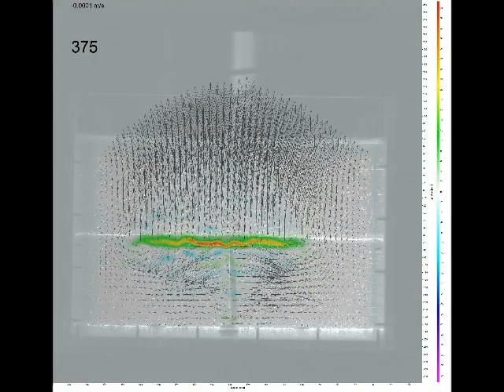Sill Experiment Series #5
An experiment using water as a magma analogue and gelatine as a rock analogue (from Kavanagh et al., 2015). Solid deformation surrounding a dyke (vertical fracture) that feeds a sill (horizontal fracture), showing vertical total strain (%).

The digital image correlation (DIC) technique is used to calculate horizontal total strain (%, colour-map) and velocity vector evolution (black arrows) during dyke formation and sill inception, all superimposed on experimental images. The upper and lower gelatine layers have the same Young's modulus with a weak interface and the camera is oriented so that it looks along the strike direction of the experimental dyke (speed 35×). White speckles are laser-fluorescing particles, the interface between the gelatine layers is indicated by the bright white horizontal line. Time in seconds is shown in the upper left corner, along with the velocity vector scale. Note that the strain scale changes with time.

Kavanagh, J. L., Boutelier, D., & Cruden, A. R. (2015). The mechanics of sill inception, propagation and growth: Experimental evidence for rapid reduction in magmatic overpressure. Earth and Planetary Science Letters, 421, 117-128.